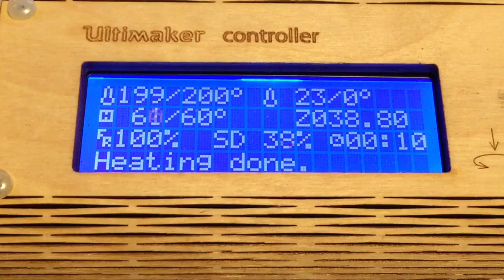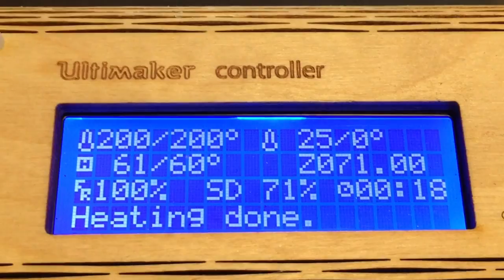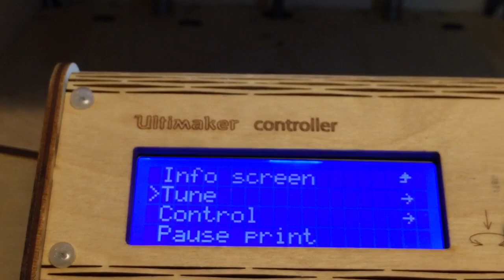10mm3 Speed test on Ultimaker modded for 1.75mm filament